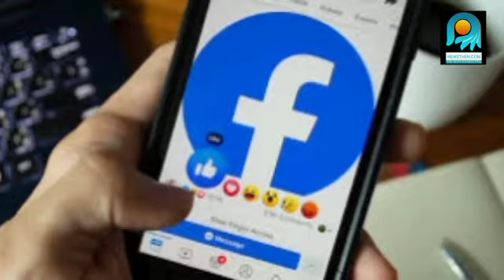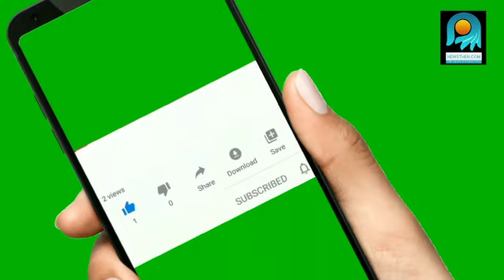സ്വന്തം ഫെയ്സ്ബുക് അക്കൗണ്ടിലൂടെ എന്തും വിളിച്ചു പറയാമെന്നും പങ്കുവയ്ക്കാമെന്നുമുള്ള, ധാരണ ശരിയോ?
ആർക്കെങ്കിലും അങ്ങനെ ഉണ്ടെങ്കിൽ അതങ്ങ് മറന്നേക്കുക.ഒരു ഫെയ്സ്ബുക് പോസ്റ്റ് മതി നിങ്ങൾ അകത്താകാൻ. പൊതുവില്‍ പറഞ്ഞാല്‍ അതാത് രാജ്യത്തെ നിയമങ്ങള്‍ ലംഘിക്കുന്ന തരത്തിലുള്ള ഏത് ഫെയ്സ്ബുക് പോസ്റ്റും നിങ്ങളെ കുടുക്കിലാക്കിയേക്കാം. ഒരു പൊതു സ്ഥലത്ത് പറയാന്‍ പാടില്ലാത്ത ഒന്നും ഫെയ്സ്ബുക് പോസ്റ്റിലും പാടില്ല. സാധാരണ നിലയില്‍ ഇത്തരം നിയമലംഘനങ്ങള്‍ പൊലീസ് അന്വേഷിച്ച് നടക്കാറില്ല. നിങ്ങളുടെ പോസ്റ്റിനെക്കുറിച്ച് പരാതി ലഭിക്കുന്ന മുറക്കാണ് അന്വേഷണവും നടപടികളും ഉണ്ടാവുക. പരാതി ലഭിക്കാത്ത പോസ്റ്റുകള്‍ രക്ഷപ്പെട്ടെന്ന് കരുതി എപ്പോഴും അങ്ങനെ സംഭവിക്കണമെന്നില്ല.അതിനാൽ ജാഗ്രതൈ.